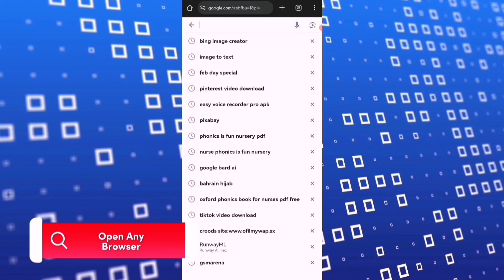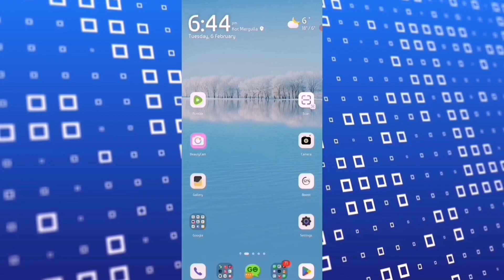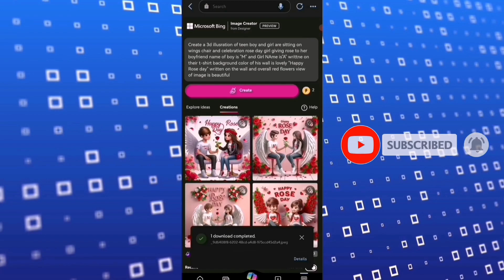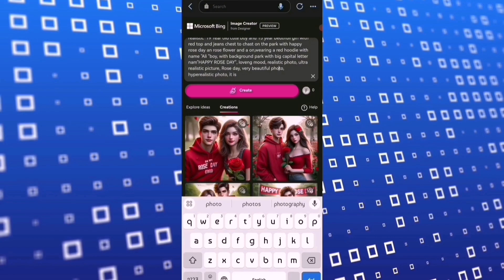7 FeB 2024 Rose🌹Day Image I Create 3D AI Happy Rose Day Name Editing bing Image Creator tutorial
📌 Title
7 FeB 2024 Rose🌹Day Image I Create 3D AI Happy Rose Day Name Editing bing Image Creator tutorial AI Images Prompt I Create Bing AI Images Prompt 🔥 Create Generate 4 Images in Just 30 Sec

📌 Description.
 In this video I'm Showing you How to Create Treading Image Just 30 Sec Complete Tutorial
 No paid Free of Cast

 📌 PROMPTS 👇
create a 3D illusion of a 22 year old couple boy Proposing to girl with a red rose and wing back the boy is wearing a Red shirt and black pant and sunglasses and the girl is wearing a Red Abaya and sunglasses he is looking ahead.Happy Rose Day. "A & M" are written in a big and capital font on the Red lighting wall in the background. there should also be beautiful Flowers. no shadow, and wings added to show that he or she is an angel

 📌 PROMPTS 👇
realistic  19 Year old cute boy and 15 year beutifull girl with red top and jeans chest to chast on the park with happy rose day an rose flower and a on,wearing a red hoodie with name "Name "
boy, with background park with big capital letter nam"HAPPY ROSE DAY", loveng mood, realistic photo, ultra realistic picture, Rose day, very beautiful photo, hyperealistic photo, it is

 📌 PROMPTS 👇
The picture shows a Red book on the table, the name " HAPPY ROSE DAY Aliza" is written in bold, the book has rose petals on all four sides, the table has rose flowers, the table is fully decorated with rose petals, the book has a border of rose flowers, 3d image, glowing text

 📌 PROMPTS 👇
Create a 3d illusration of teen boy and girl are sitting on wings chair and celebration rose day girl giving rose to her boyfriend name of boy is "M" and Girl NAme is"A" writtne on their t-shirt background color of his wall is lovely "Happy Rose day" written on the wall and overall red flowers view of image is beautiful

📌Keyword -
editing g

bing ai image generator tutorial Urdu & Hindi
3d bing image creator
Generate Prompt
Bing image creator sign up Hotmail account
Bing AI
Bing app
bing image creator kullanımı
photo editing

ai tools